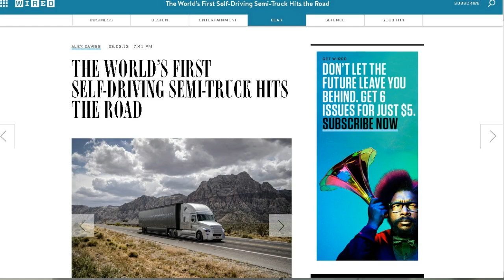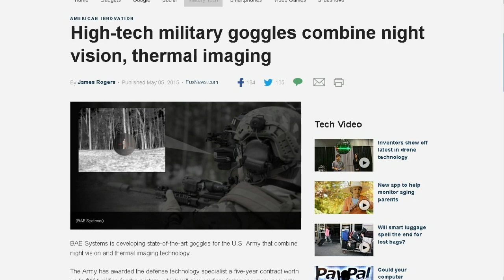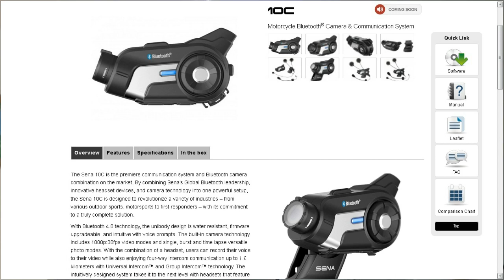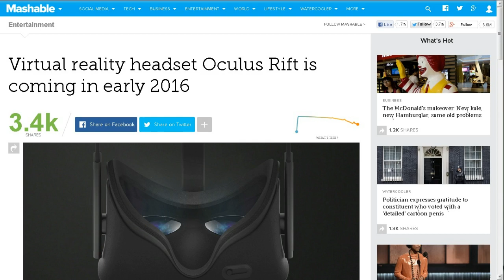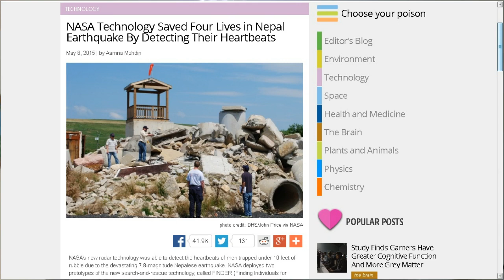TDD report for May 09, 2015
from Tim M. and many others